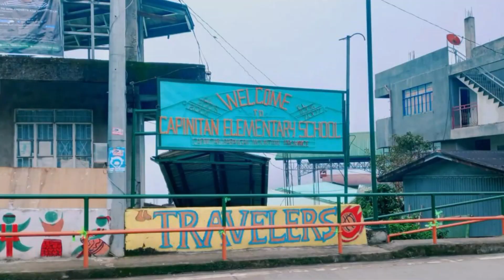Upper Sabangan Baranaga Folk Tale Part 2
These is the part 2 of the upper sabangan mountain provice barangay folk tales.